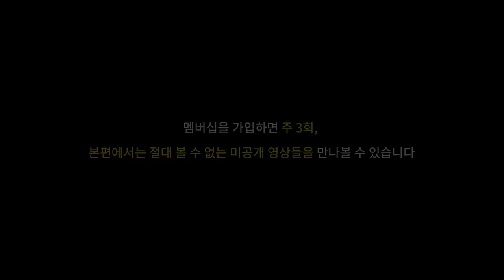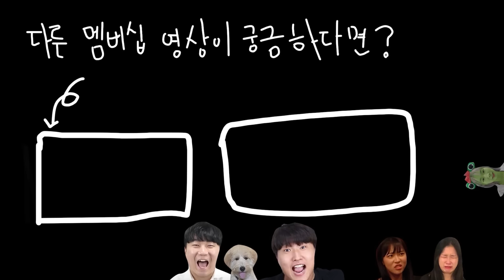뜻밖의 질투 재승..